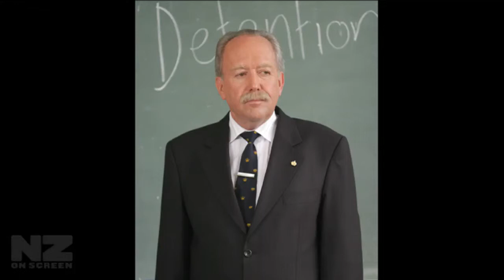Screentalk Interview Tom Scott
Tom Scott made his name for his portraits of politics and politicians. But Scott has also had a diverse career in the screen industry. Apart from writing feature film Separation City, he has worked with racist school teachers, animated border collies, and spun stories and documentaries from iconic Kiwis David Lange and Sir Edmund Hillary.